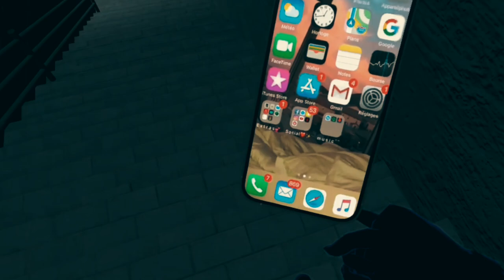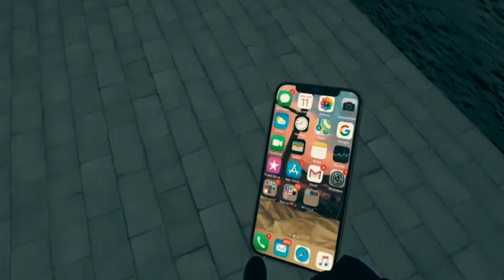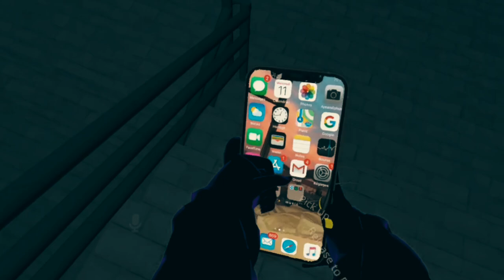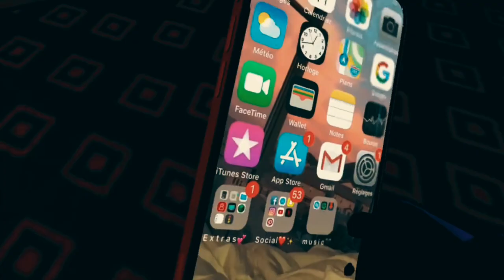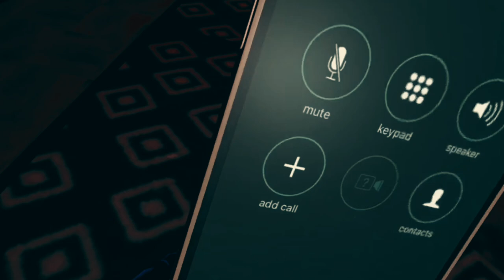The Starlight Hotel VR